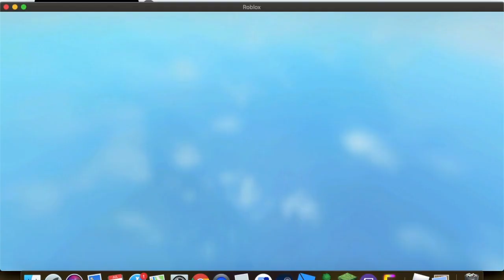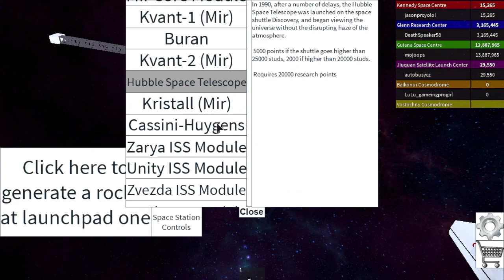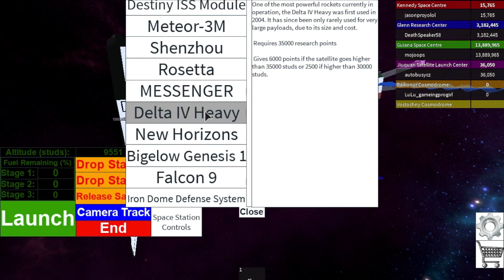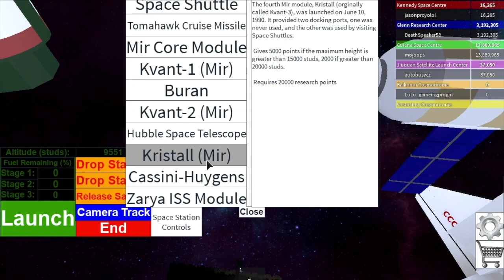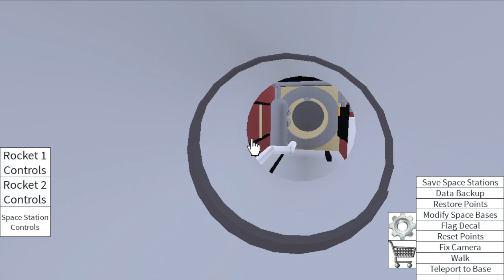Rocket Tester 2nd Space Station Update